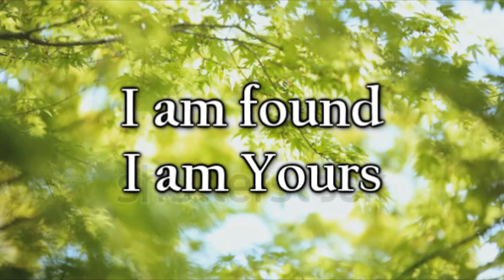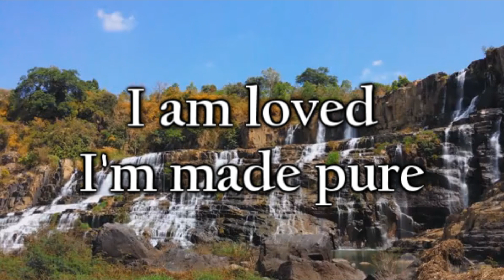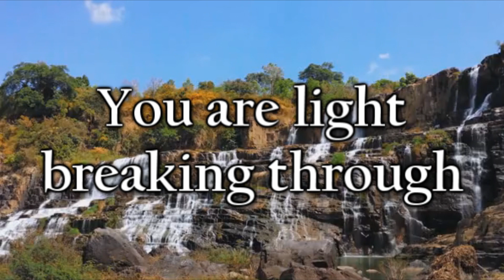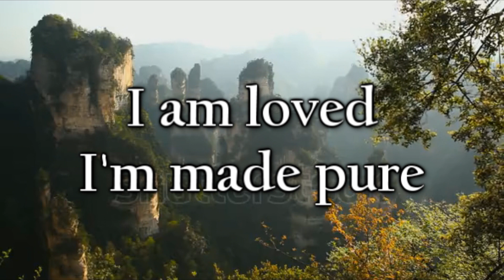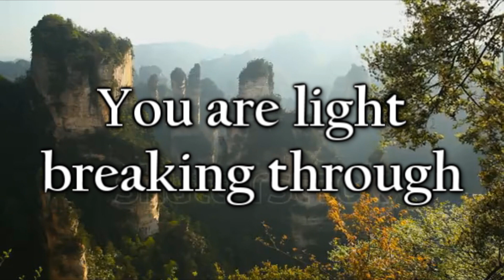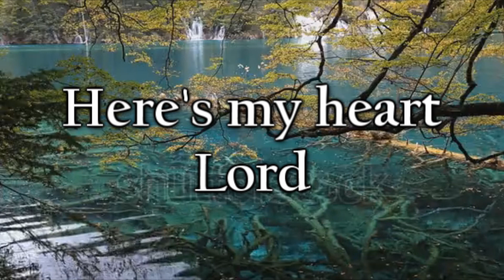Here's My Heart ~ Lauren Daigle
Album: How Can It Be
Track: 7
Lyrics:
Speak what is true
[x2]

I am found, I am Yours
I am loved, I'm made pure
I have life, I can breathe
I am healed, I am free

Cause I am found, I am Yours

You are strong, You are sure
You are life, You endure
You are good, always true
You are light breaking through

Oh, here's my heart, Lord

Cause You are strong, You are sure

You are here, You are love
You are hope, You are grace
You're all I have, You're everything